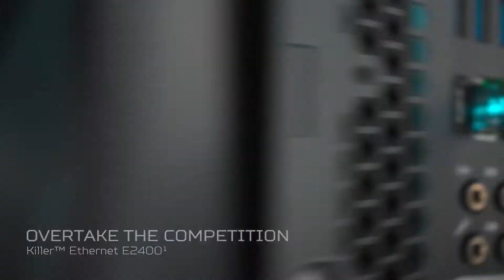Acer Predator Orion 5000 Gaming Desktop - Computex 2018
ACER Predator Orion 5000 (PO5-100): Win the Battle

The new Predator Orion 5000 (PO5-100) gaming desktop features up to 2nd Gen AMD Ryzen 7 2700X processors with 8 cores and 16 threads paired with the latest AMD B450 chipset1, and up to NVIDIA® GeForce® GTX 1080 GPUs so gamers can enjoy their favorite game titles at incredibly high screen resolutions, as well as premium VR experiences.

The Predator Orion 5000’s chassis has a transparent side panel to show off its powerful internals and is EMI-compliant to protect users and peripherals from potential electromagnetic interference. Easy-open side panels allow users to quickly swap out components and cables during upgrades. The IceTunnel 2.0 airflow management design segments the system into different thermal zones and provides each sector with its own airflow tunnel to expel heat.

Specifications may vary depending on model and/or region. All models subject to availability.